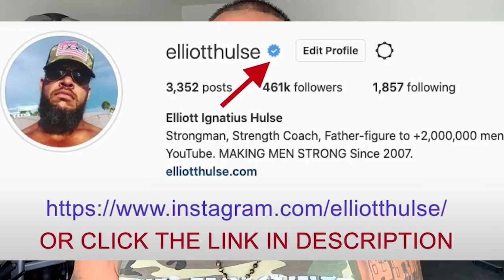How To Achieve Your Goals EFFORTLESSLY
In this short video from a live Q&A with my private group of men who are growing stronger everyday in every way, we discuss the importance of allowing your vision to come to you. Let me know what you think.

Done.